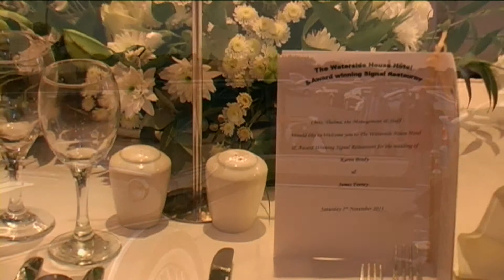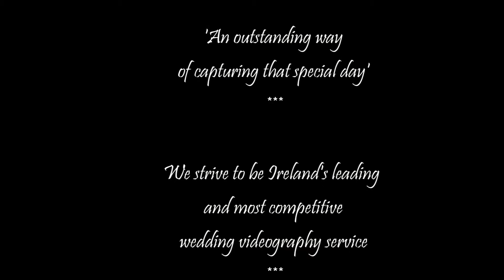Reel Irish Wedding